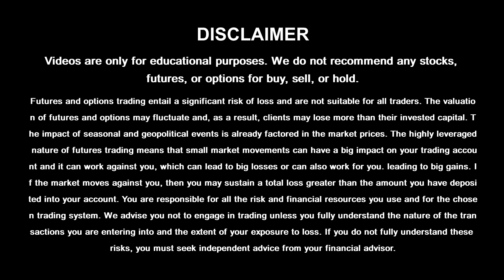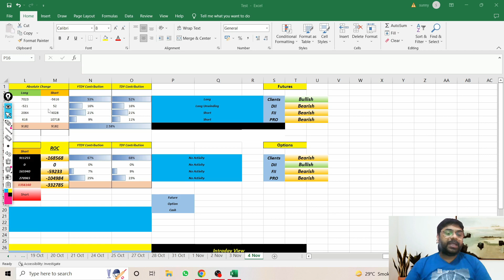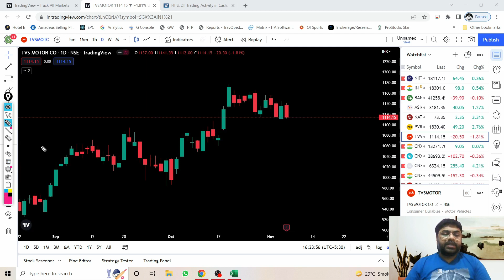Nifty Prediction for Tomorrow - Intraday Stocks | Bank Nifty Prediction for Tomorrow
Nifty Prediction For Tomorrow | Bank Nifty Tomorrow Prediction | Intraday Stocks For 3rd Nov 2022 | Intraday Stocks.

swing trading
trading
swing trade
swing trading cryptocurrency
day trading
swing trader

Options Trading Ideas:-
options trading
option trading
stock options
options
how to trade options
trading options